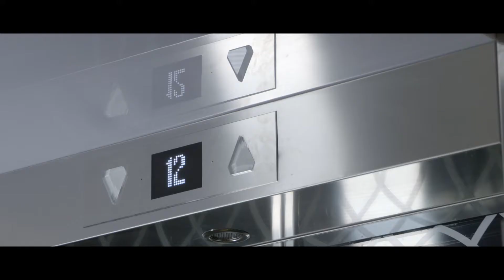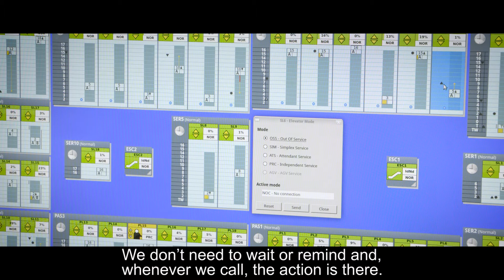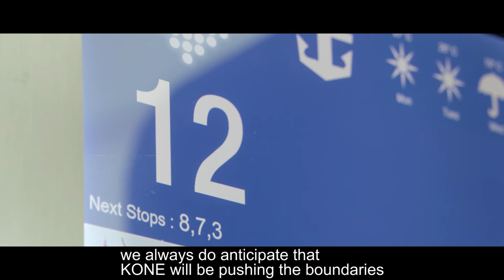KONE Marine - Sailing with the best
When you take a cruise - spare a thought for the ingenuity of a elevator system that can withstand the demands of life at sea - the near-constant movement and 24/7 usage patterns that demand the best - see how we deliver for our Marine customers and their travellers!